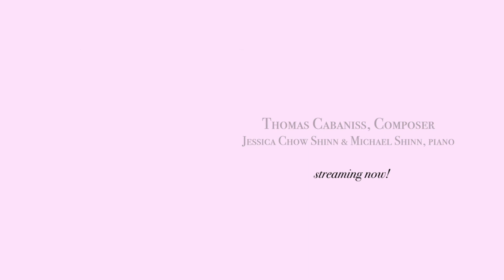5 Tiny Bits: respite intro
Composer Thomas Cabaniss gives a brief introduction to the fifth miniature in the seven movement set, Tiny Bits of Outrageous Love, for piano four hands, streaming now.